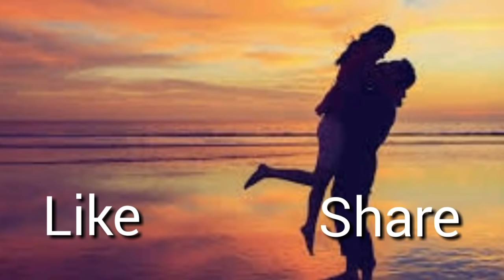HEBOH! 7 ZODIAK KHARISMATIK DI FEBRUARI 2019, Apa Itu Kamu?